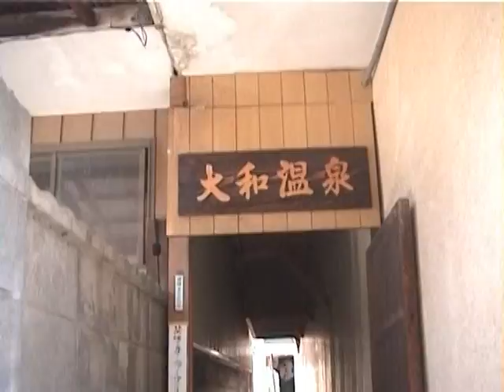2009-4-10 長野県 諏訪市上諏訪 大和温泉 その１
長野県　諏訪市　上諏訪

住宅地の中に有る、開放されている地元泉。

ＮＨＫの「ふだん着の温泉」で、紹介された温泉。

最初に写る白い木張りの洋館風の建物は、地元専用泉で組合員以外、入れません。

屋根に湯気抜き有る手前の建物も地元専用泉。

湯気抜きの有る奥の建物が「大和温泉」料金を払えば、入れます。

入口は、どこかな？

次に写るビルが、市営の温泉館。

細い入口から入ると、中庭が有り、その奥に浴室が有ります。

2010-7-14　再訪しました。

湯船の画像も有り。その２をご覧下さい。